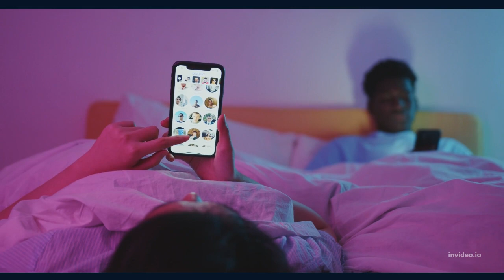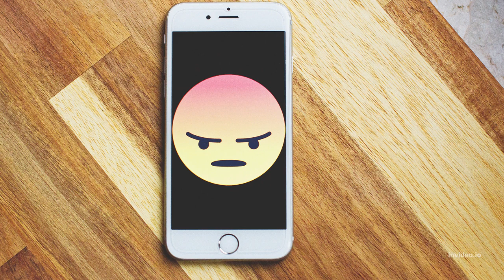ABRAHAM HICKS WISDOM- JEALOUSY, BLAME AND GUILT- HOW TO DEAL WITH IT!!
✅❤️️GIFT DAY: Get the Best EMF Pendant for you, and your loved one!
Sources:
Video by Ron Lach
Photo by Kindel Media